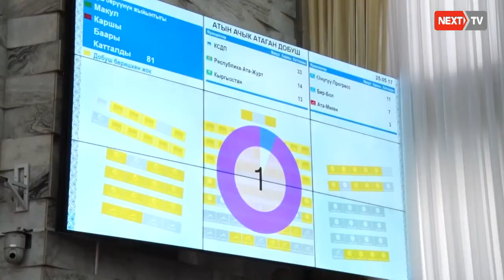Президенттик шайлоо 15-октябрда өтө турган болду